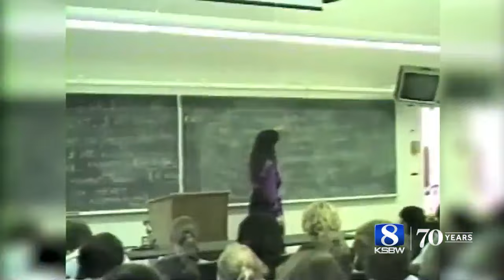KSBW 1989 Loma Prieta earthquake